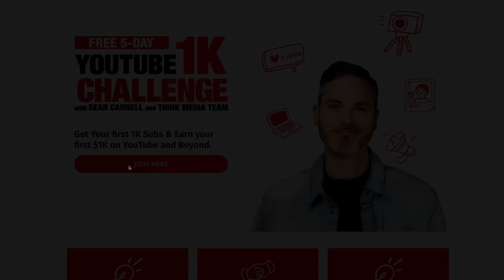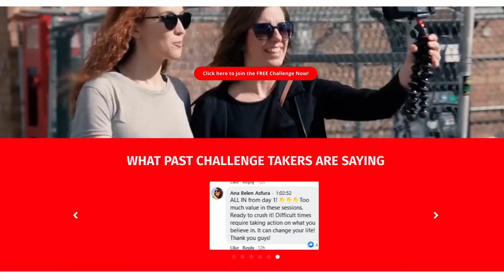Feel Like Giving Up on YouTube? Watch This!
In this episode, Sean chats with Jon Gordon about what to do when you feel discouraged and want to give up on YouTube! Join to Get Your First 1K Subs & Earn Your First $1K on YouTube with this FREE Challenge here!

📘 The One Truth by Jon Gordon

📘 The Energy Bus: 10 Rules to Fuel Your Life, Work, and Team with Positive Energy by Jon Gordon

📘 The Carpenter: A Story About the Greatest Success Strategies of All by Jon Gordon

📘 Training Camp: What the Best Do Better Than Everyone Else by Jon Gordon

📘 The Power of a Positive Team: Proven Principles and Practices that Make Great Teams Great by Jon Gordon